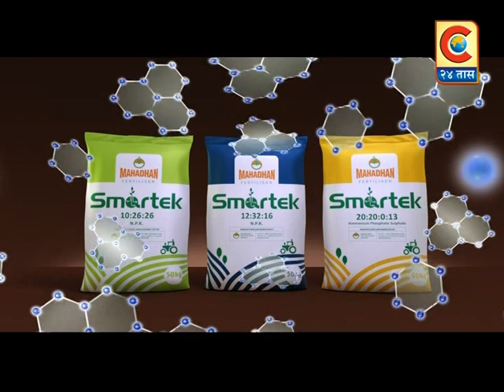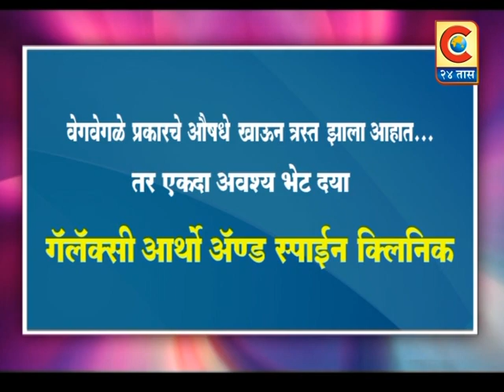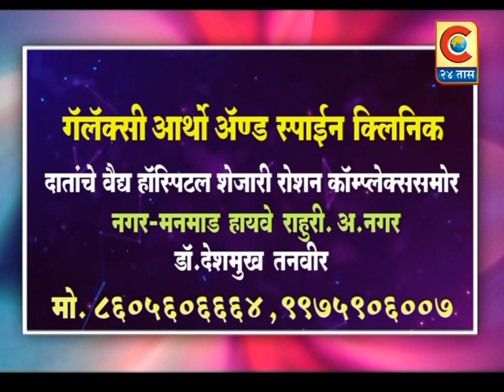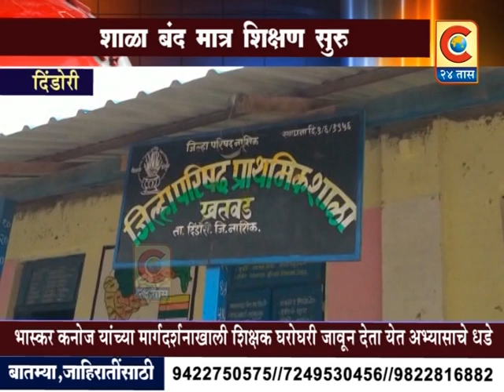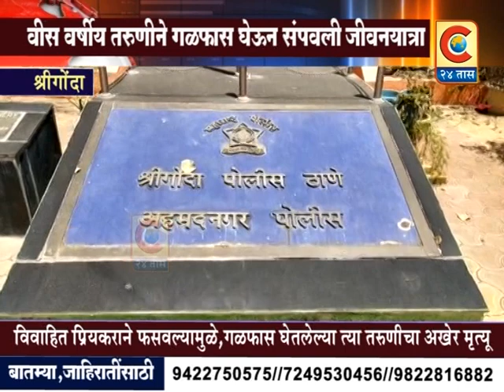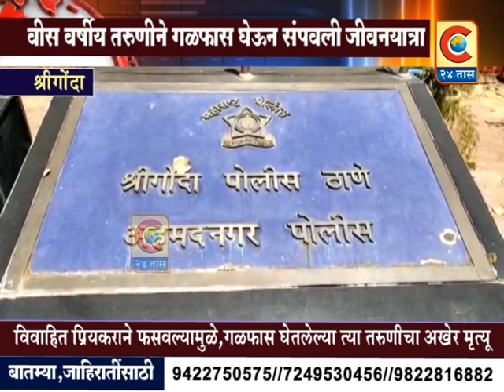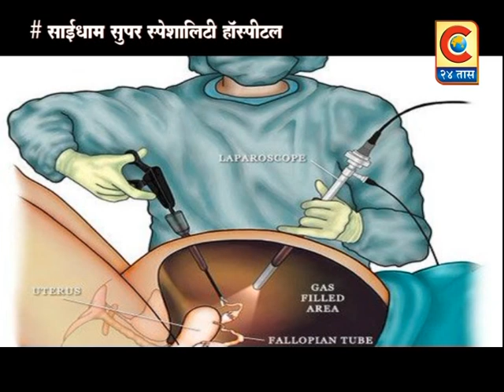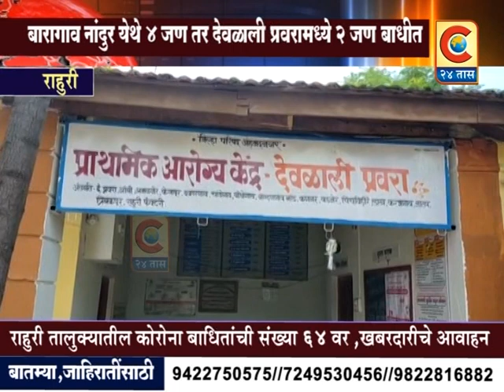C 24 TAAS BATAMIPATRA 25 JULY 2020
corona update #
Category
News & Politics